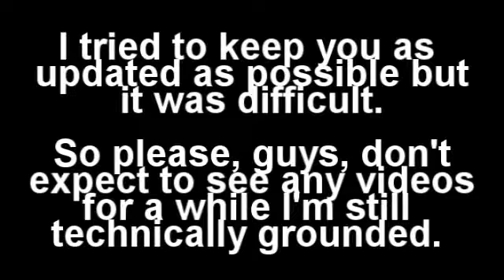Lets Have the Time Of Our LIVES!!! (: